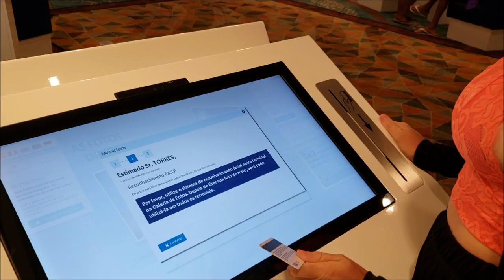CONHECENDO O CRUZEIRO SOBERANO POR DENTRO - PULLMANTUR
Um tour no Navio Soberano e mostrar tudo o que as pessoas não mostram de um cruzeiro, falei sobre a piscina, sobre a agua que bebemos, sobre os preços de uma viagem de cruzeiro, mostrei o quarto, a cabine, e dividi o video em duas partes. Nesse video damos exemplos práticos de como utilizamos os espaços e os quais não utilizamos, e damos várias dicas para aqueles marujos de primeira viagem assim como agente foi nesse video aí! Complementamos com legendas com algumas curiosidades sobre o navio e fizemos uma parodia com algumas cenas do filme titanic de 1997, lembrando que o navio soberano começou a ser produzido no ano de 1986 e passou por uma reforma em 2010, claro que vai existir vários navios mais bonitos e mais modernos, mas o Soberano dos Mares já é um Cruzeiro muito bacana.